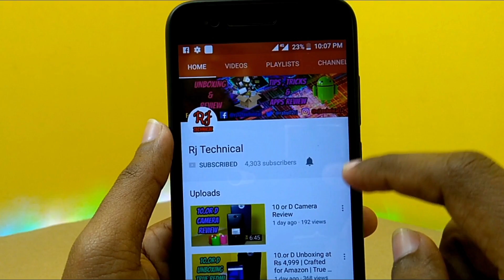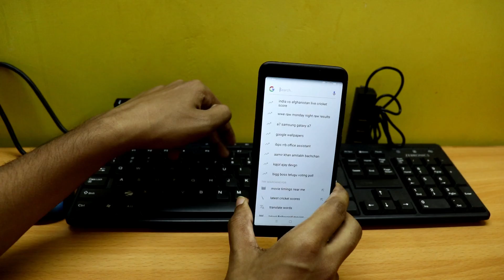Xiaomi Redmi 6A USB OTG & Hard Disk Support Test (Hindi)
This is the otg test of Redmi 6A.
Pen drive test,mouse test,keyboard test,Hard Disk test and USB hub test.

Buy Link -

USB Hub

wireless keyboard & mouse combo

Lenovo 1TB External Hard Drive